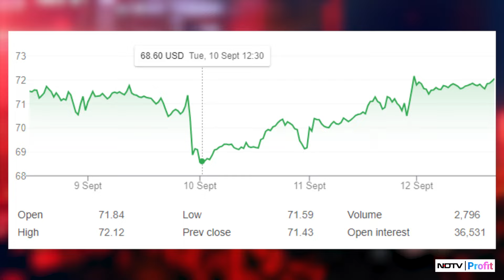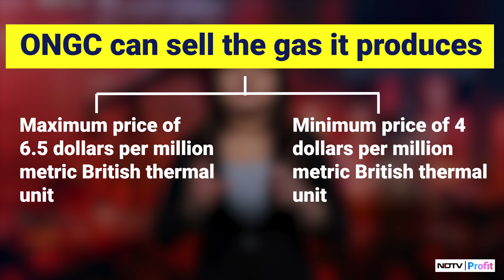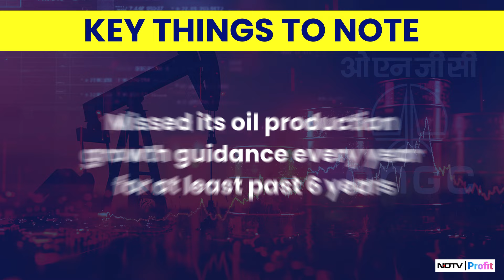ONGC Shares Dive 15%: Why Falling Oil Prices Could Crush India’s Top Oil Giant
India’s largest oil and gas company, ONGC, is facing a severe earnings risk, causing its shares to drop by over 15% in a month. The major issue is the plummet in oil prices, which have reached a 33-month low, directly impacting ONGC's revenues. Mihika Barve explains why this is happening and what should investors watch out for.